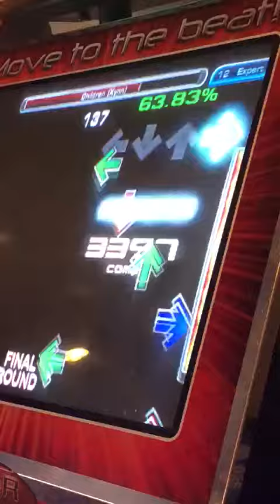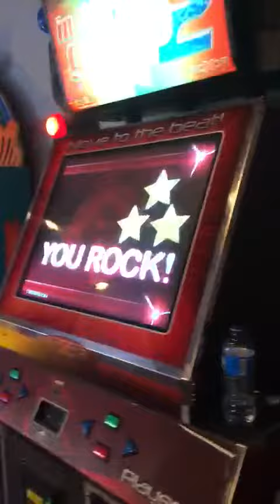Children's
In the groove 2 3 itg